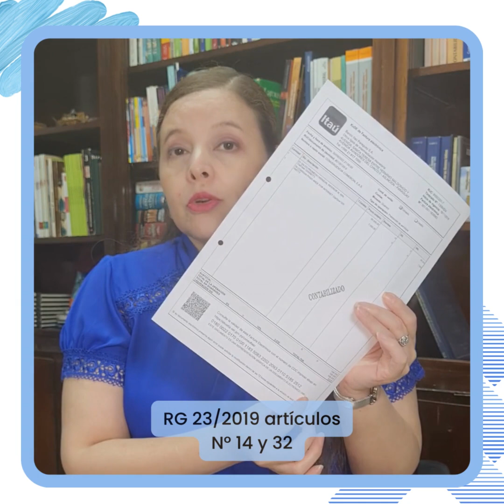¿Qué debo saber sobre las facturas electrónicas?